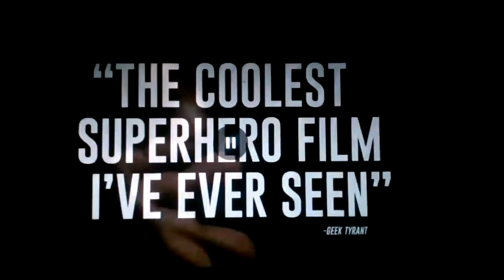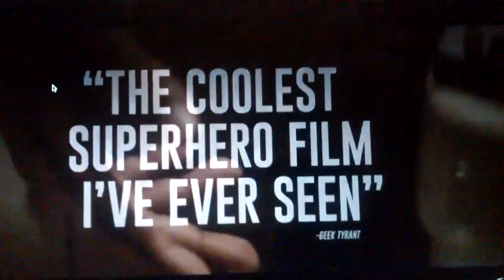PT3 OMEN MOVIE SLEIGHTJACOB LATIMORE SPIRITUAL POWER COMING FOR THE 144KHOUSE OF DAVID